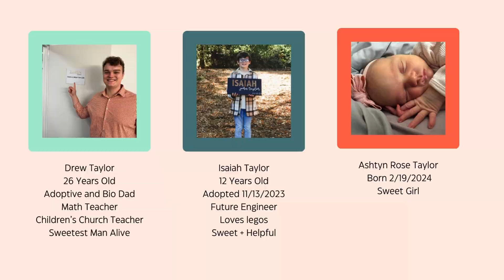I PUBLISHED A BOOK (finding freedom in a self-love culture)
This is the story of how I published my first book at only 23 years old and how God provided along the way!